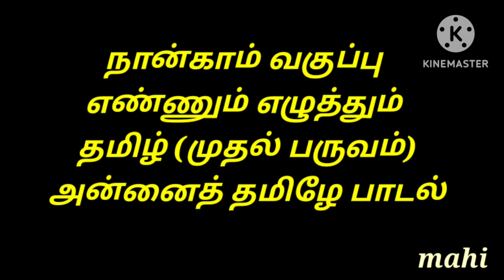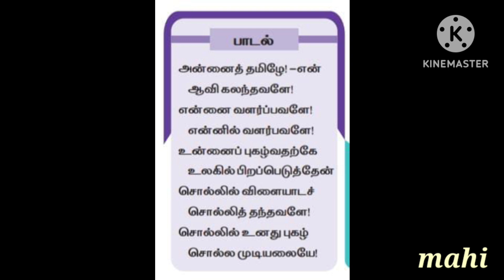நான்காம் வகுப்பு எண்ணும் எழுத்தும் தமிழ், பருவம் ஒன்று, அன்னைத் தமிழே பாடல்